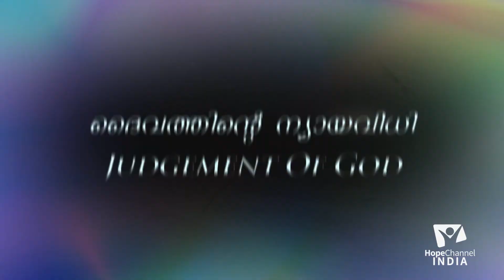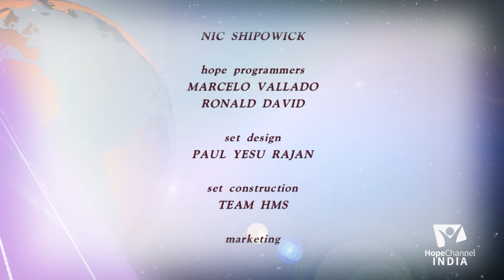09 Judgement Of God | Brotherly Love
He said “Now concerning brotherly love you have no need for anyone to write to you, for you yourselves have been taught by God to love one another, for that indeed is what you are doing.

Series: Judgement of God

Speaker: Mr.V.T. Mathai

Language: Malayalam